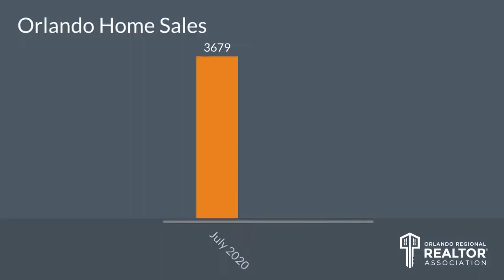Top Orlando Realtor Scott Garrison | August 2020 | Central Florida Orlando Real Estate Market Report